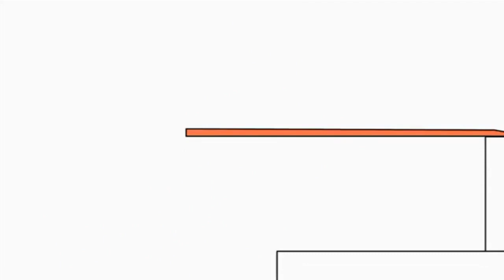20 жовтня 2021 р.